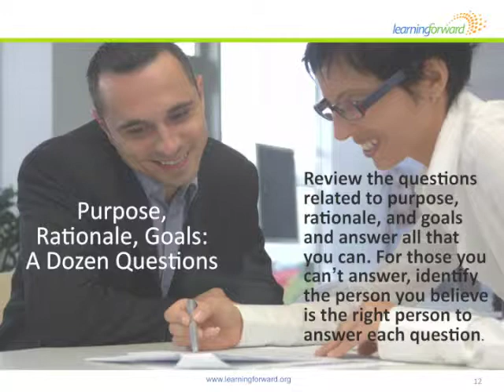What is the purpose of coaching?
The purpose of coaching is student success and achievement. Close and intimate interaction with teachers and supporting teachers in a wide variety of ways supports inclusive teaching.

Facilitated by: Joellen Killion